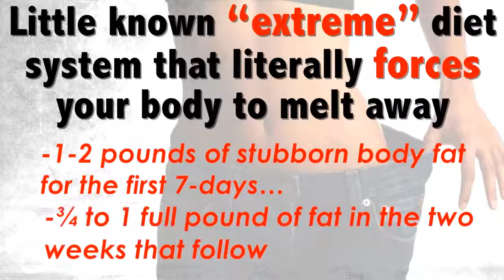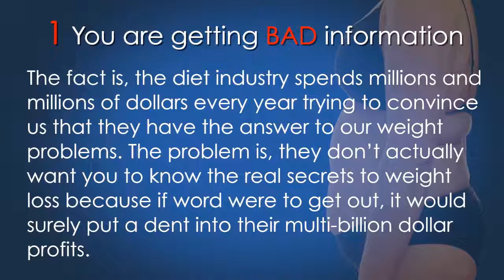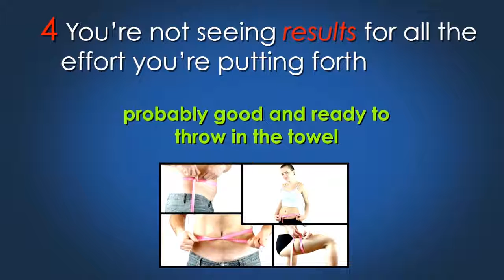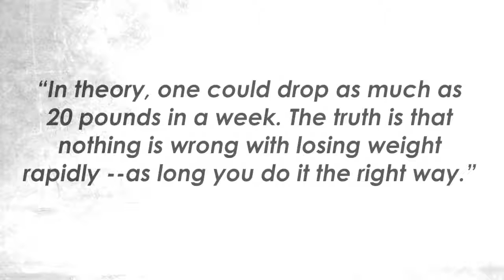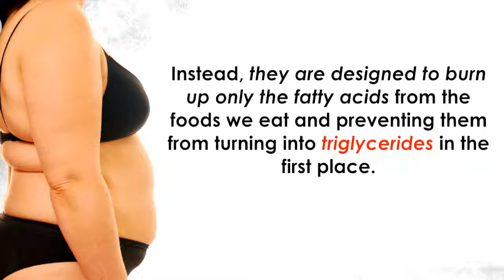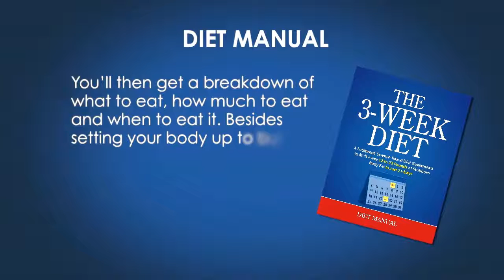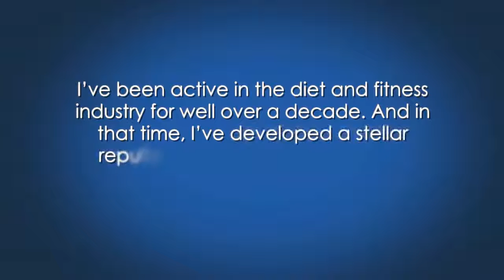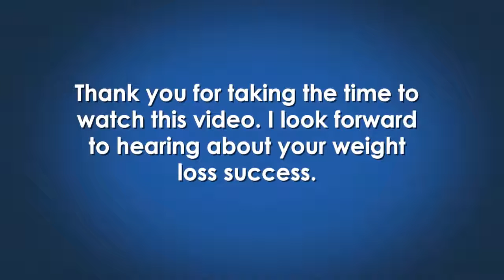The 3 Week Diet System By Brian Flatt HD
Losing weight in a short space of time has always been thought of as a near impossible task. For years, doctors and dieticians have told the public that it takes months and sometimes even years of hard work to see any progress with weight loss, or to sculpt the perfect body. But that is simply not true at all.

The human body is highly adaptable and able to change in extremely short periods of time. Think about it. If people can quickly gain mass amounts of fat from weeks of unhealthy eating, shouldn’t they be able to lose a lot weight rapidly from weeks of healthy eating? Well, they definitely can.

But what do you need to eat to lose the weight rapidly? From low-carb, to low-fat, to sugar-free, to high-protein, and even the ‘caveman’ diet – there are so many options out there that it can be extremely confusing to the average person on which diet you should use to quickly lose weight. Some of these diets even provide conflicting information on what you should and shouldn’t eat. Well, that’s all about to change.

For years, A-list celebrities and professional athletes have been following a secret diet not revealed to the public. This diet is so effective that people have been able to lose over 23 pounds of pure body fat in just 21 days from following it. That’s more than 1 pound of body fat per day! Now, that diet has been made public by acclaimed nutritionist and personal trainer Brian Flatt.

Titled ‘The 3 Week Diet’, Brian’s system reveals to people exactly how they can rapidly lose over 1 pound of body weight per day. The diet doesn’t involve starving yourself or exercising like crazy, but instead follows a specific scientific method of including certain nutrient rich foods into your diet that, when combined, offer special fat-combating properties. You don’t need to restrict yourself to certain types of foods like ‘no carbs’ or ‘no sugar’, but rather include ‘the good stuff’ as well to help burn the fat. This diet is extremely effective and based on years of scientific research and testing to ensure its safety and effectiveness.

Brian has revealed step-by-step how to follow this diet for 21 days to see these amazing results. He has laid out every food you need to include in your diet, and when you need to eat them. The diet is incredibly easy to follow, with very little work involved. If you are looking to lose weight fast, The 3 Week Diet is definitely something you should consider. No other diet out there today promises such fast results, and is able to deliver them too.

Visit The 3 Week Diet website to before and after photos of people who have followed the diet for 21 days. You too, can see similar results in as little as 2 days, if you start right now!